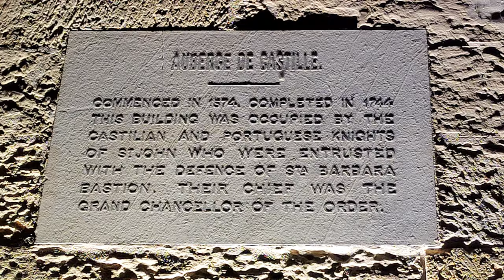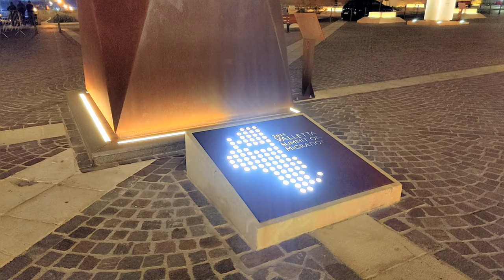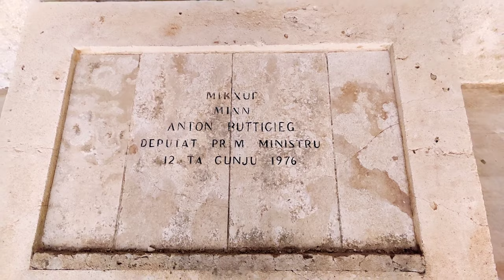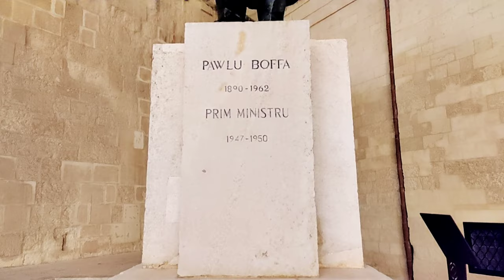Auberge de Castille / Il-Berġa ta' Kastilja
The Auberge de Castille (Maltese: Berġa ta' Kastilja) is an auberge in Valletta, Malta, that now houses the Office of the Prime Minister of Malta, Robert Abela. The auberge is located at Castile Place, close to Saint James Cavalier, the Malta Stock Exchange, and the Upper Barrakka Gardens. It sits at the highest point of Valletta and overlooks Floriana and the Grand Harbour area.

Built in the Baroque style under the magistracy of Manuel Pinto da Fonseca in the 1740s, it replaced a 1574 building erected to house knights of the Order of Saint John from the langue of Castile, León and Portugal.[1] The name Castille (or Kastilja in Maltese) is often used as a metonym to refer to the Prime Minister and his office, as the White House is used to refer to the Executive Office of the President of the United States.

Architecture

Auberge de Castille is built in the Baroque style, and it is a two-storey building with a rectangular plan and a central courtyard. Its façade is divided into eleven bays defined by pilasters in the central bays or plain panelling in the outer bays. Ornate windows are set within recessed panels. The building has a continuous cornice, and its corners are rusticated.[2][14]

The main entrance is approached by a flight of steps, and the doorway is flanked by columns which support a trophy of arms and a bronze bust of Grand Master Manuel Pinto da Fonseca.[15][16] A moulded window is located above the bust, and it is surmounted by Pinto's coat of arms.[17] The centrepiece above the window bears the coats of arms of Castile and León and of Portugal.[2] Just in front of the entrance are two historic canons, now used for decoration.[18][19]

The auberge has been called "probably the finest building in Malta".[20] Both the exterior and the interior, especially the ornate façade and the steps leading to the doorway, were designed to be imposing.[21][22]

Auberge de Castille is linked to Auberge d'Italie across Merchants Street through a World War II-era underground air-raid shelter.[23]